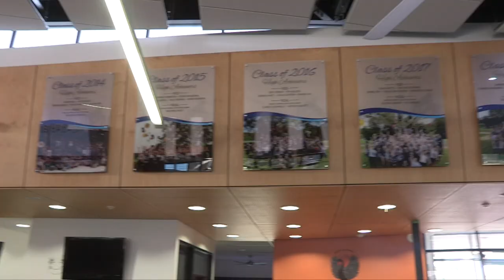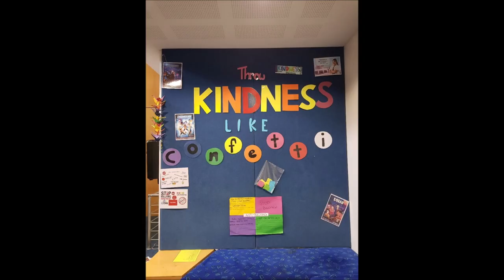Bairnsdale Secondary College Promo Video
2020 Bairnsdale Secondary College Promotional Video